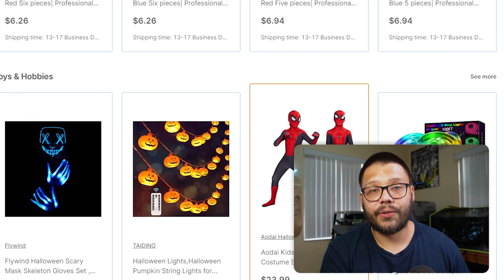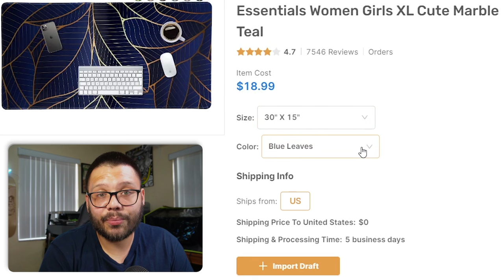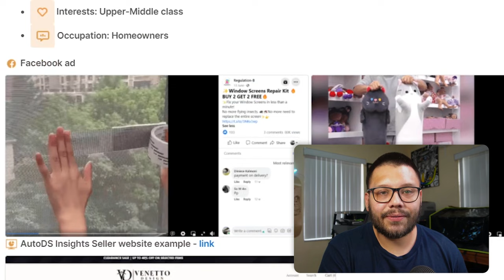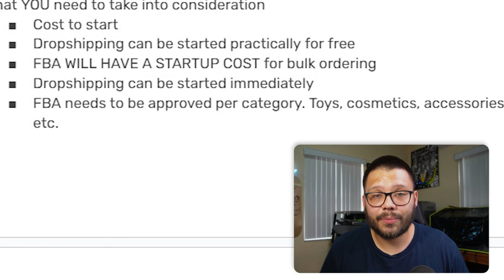Amazon FBA vs Dropshipping - Which Is Best In 2024?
Looking to get into the ecommerce space but don't know which business model is best? I bet you've heard that Amazon FBA is the best, or that dropshipping can make you a millionaire in a short amount of time! Well, in this video, we cover the main differences between the two, and what to look out for to make the right choice for your ecommerce business. Today we'll cover:

✅ Pros & Cons
🎯 Which should you choose?

Make sure to check out the video all the way through to find out which business model is best for you!
Timestamps
00:00 - Introduction
00:59 - Why People Choose Amazon FBA Over Dropshipping
03:32 - What Is Amazon FBA
04:27 - What Is Dropshipping
A DEEPER DIVE INTO AMAZON FBA
05:27 - You Are Purchasing In Bulk
08:40 - Amazon Charges
10:19 - You Must Be Approved To Sell
11:03 - Easy To Brand Your Products
A DEEPER DIVE INTO DROPSHIPPING
11:40 - Dropshipping Fee
13:24 - Selling Channels & Marketing
15:05 - Dropship Automation
18:00 - Which Model Is Better?
21:47 - Conclusion